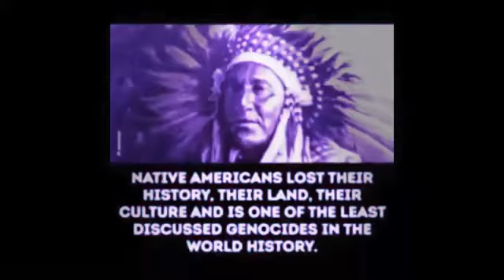The Swimmer - Purple Cloud (Original Mix ‘99) HQ